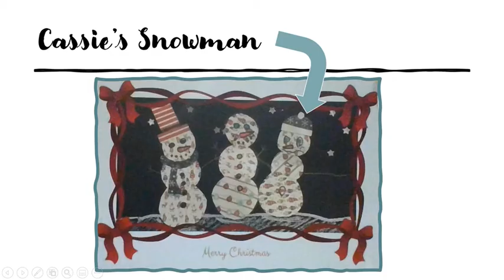Making the Xmas Cards- Cassie's Snowman